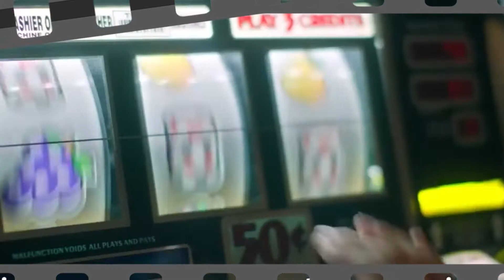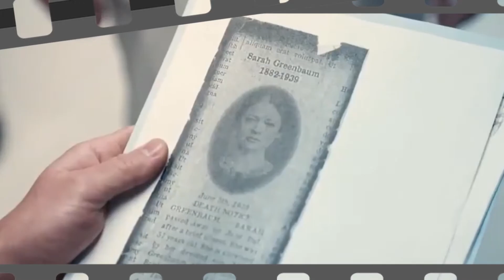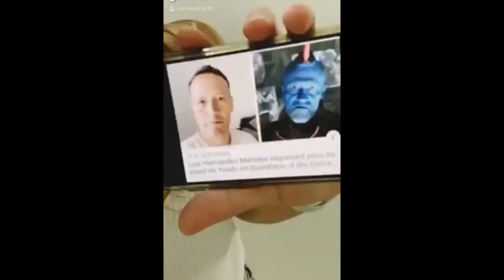Claquetazo: Lo mejor de la semana (Yondu Matador, la vieja guardia, Marvel y DC en polémica y más)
Amigos, este vídeo llega un poco tarde, pero esto es porque les traemos un videito lleno de noticias en el mundo del entretenimiento, cine y las series pues durante estos 7 días las Filmaciones de algunos proyectos de Netflix y Marvel están apunto de comenzar y más temprano de lo que se ha estado esperando, pero eso no es todo pues también se dio a conocer algunos de los paneles que estarán en la Comic-Con digital que se realizará del 22 al 26 de julio. Y como si eso no fuera suficiente al parecer una inteligencia artificial será protagonista de una película de ciencia ficción. Todo esto y mucho más en claquetazo.